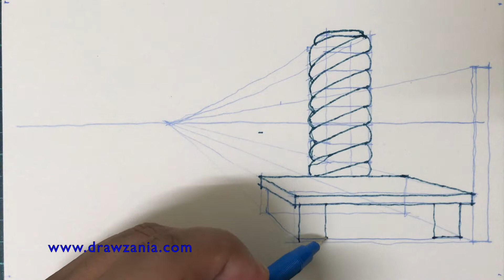Perspective Drawing : Draw spiral column in 1-point perspective